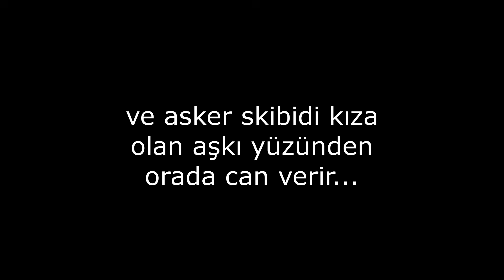MEGA TİTAN G-MAN SKİBİDİ TUVALET SEVİYELERİ - 😨 Minecraft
Merhaba arkadaşlar Ben Enes Arslan bugün eğlenceli video çektim. Videoların daha fazla gelmesi için like atıp, fikirlerini yorumda belirtmeyi unutma.

Enes Arslan kanalı tektir ve türkçe dilinde videolar paylaşılmaktadır. Hepinizi seviyorum!

enes, enes arslan,minecraft izle, enes arslan izle,